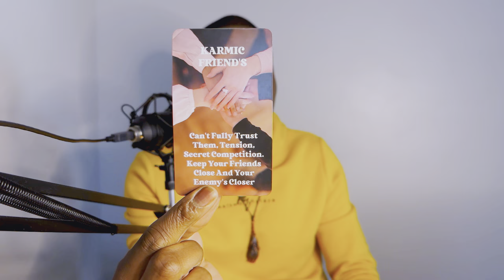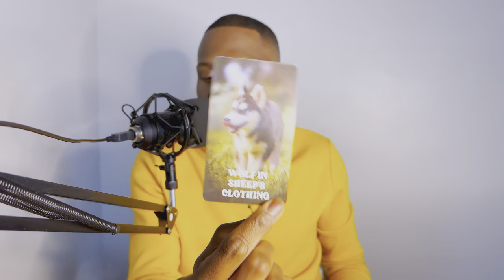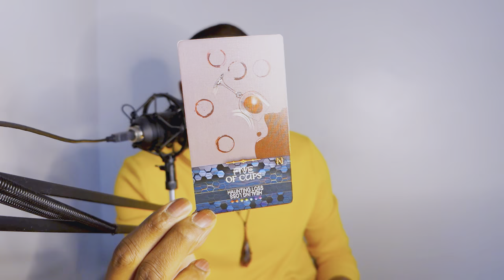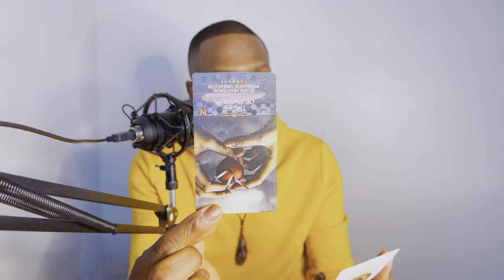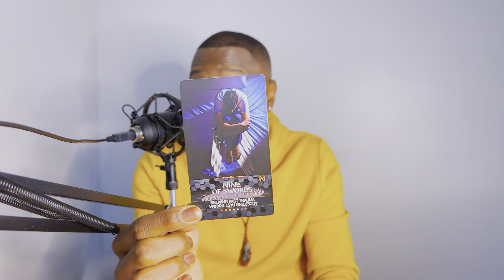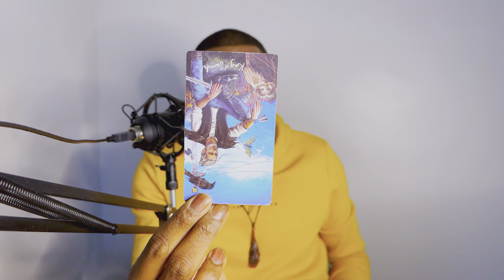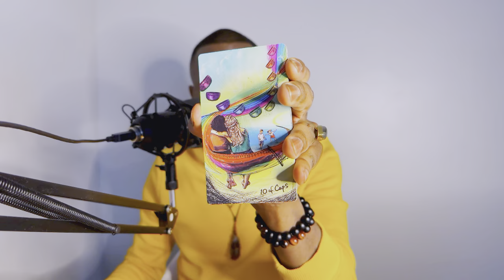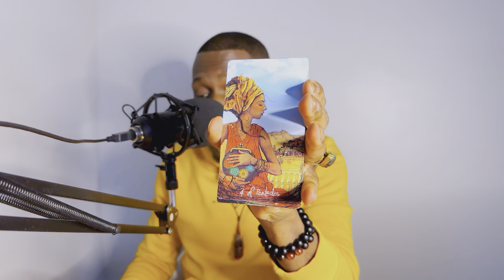Pisces ♓️ - Pick A Card: General Messages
TimeStamps

1:50 Pick A Card 1
20:59 Pick A Card 2
42:50 Pick A Card 3

Welcome to the Pisces ♓️ Soul Tribe

1 Question: $22.22
2 Questions: $33.33
30 Minute Read: $66.66